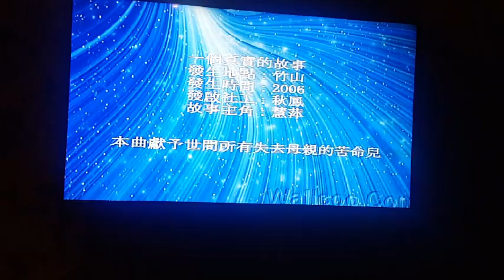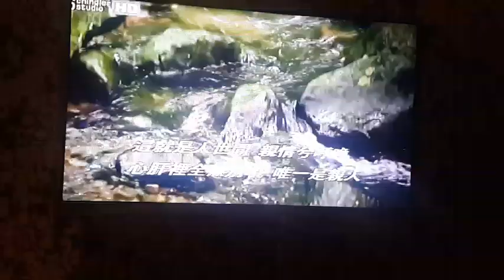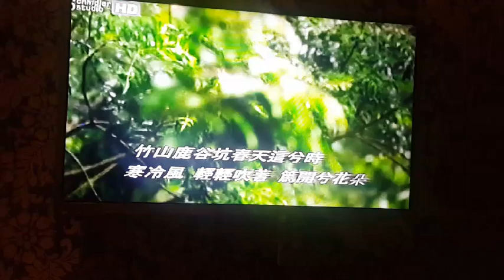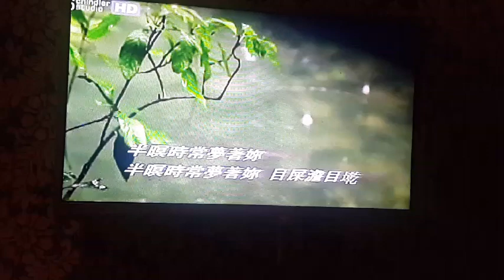春雨親情 相澤